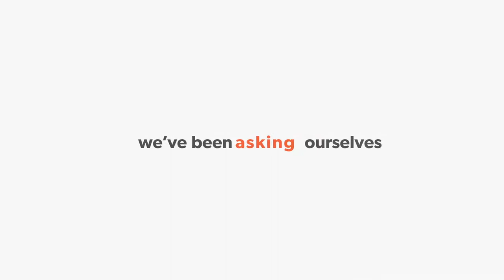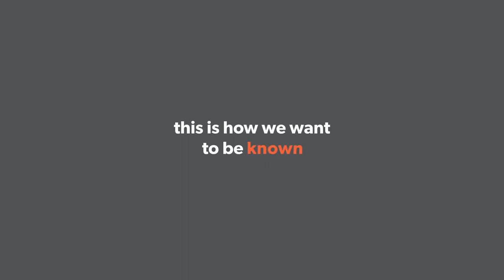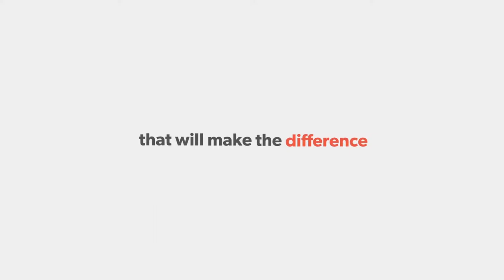Audit Wales - about us